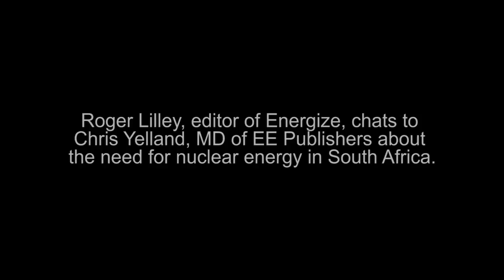The need for nuclear energy in South Africa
Roger Lilley, the editor of Energize, chats to Chris Yelland, the MD of EE Publishers about the need for nuclear energy in South Africa.